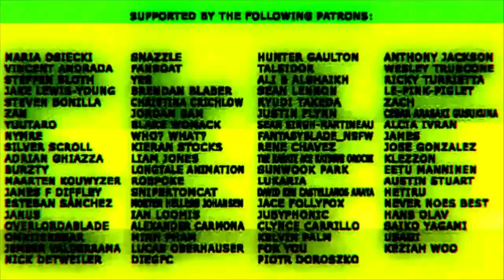Trust Stan Pines? (Anime Fan Animation) Озвучка от [шаурмы studios]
вобщем вот))))))